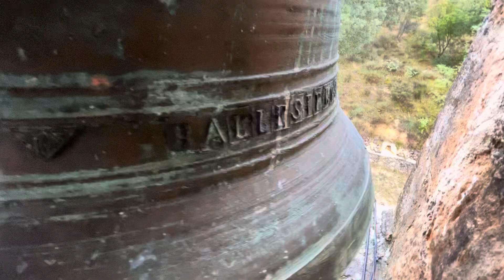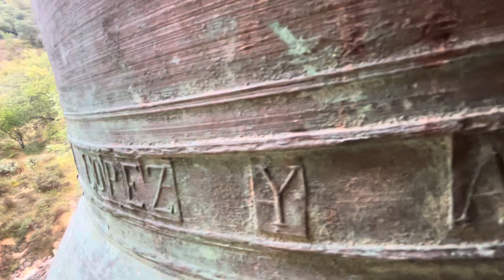Sonido de las campanas de Villacomparada de Rueda, Burgos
Ya estamos empezando a aumentar nuestra fortuna; hoy nos hemos acercado a Villacomparada de Rueda a conocer sus maravillosas campanas, que no se tocaban manual desde decenios.

Mil gracias a Adrián, un gran amigo que en poco tiempo hemos compartido muchas emociones en nuestra Villarcayo, y también a Darío, un gran alcalde que presta su servicio a Villacomparada con el mayor respeto que se podría tener.